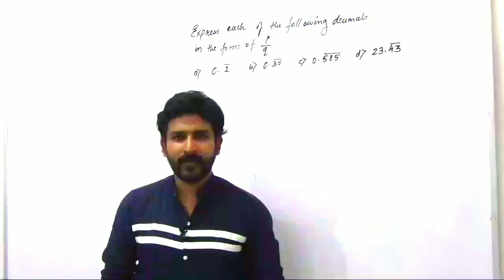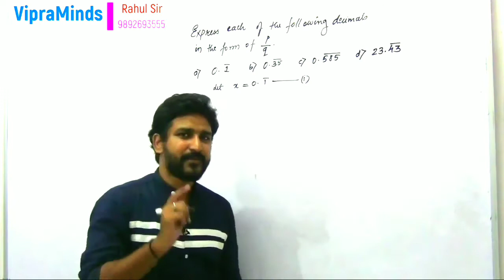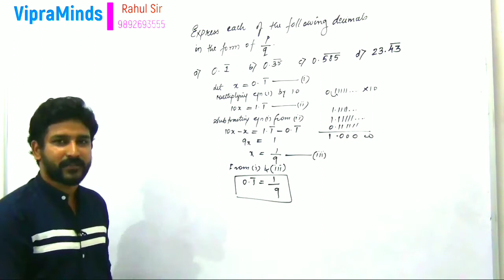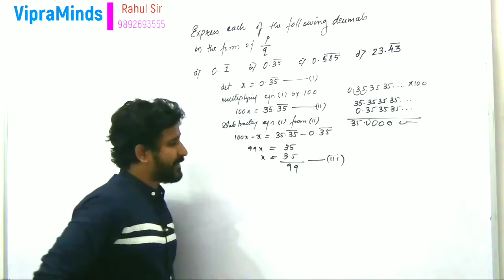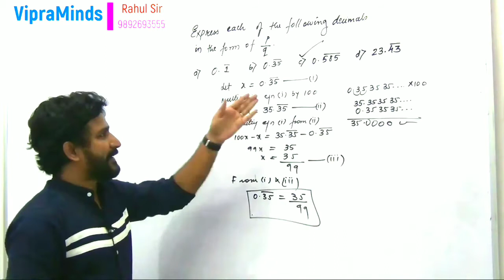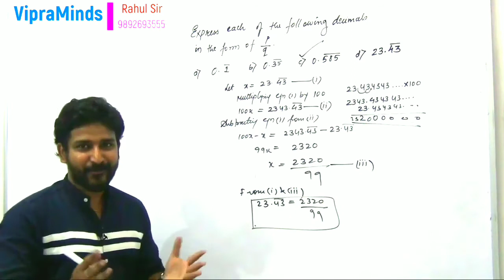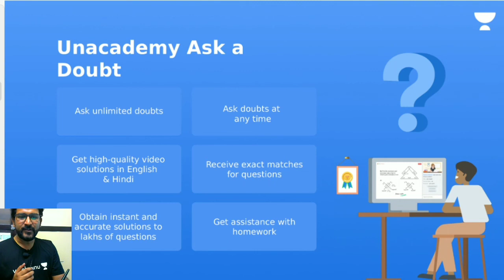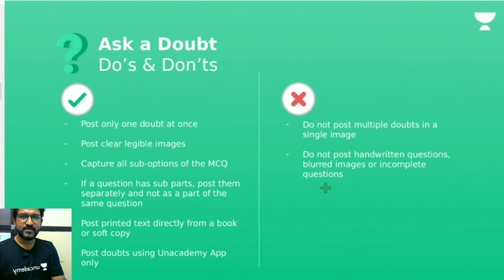How to express rational number in p/q form | Express (i) 0.6666... (ii) 2.35353535..... in p/q form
Unacademy's New Features
Ask A Doubt
Ace your Homework with Us! Ask Unlimited Doubts for *FREE*

Use RLTiwari  to UNLOCK for *FREE*.

Class 9 Maths | Number system class 9 cbse | How to express rational number in p/q form | express the following in p/q form | how to express 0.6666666. in p/q form | how to express 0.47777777... in p/q form | Define rational number | what are irrational number

how to write a number in p/q form,how to express in p/q form,class 9 ex 1.3,ex 1.3 class 9 maths,ncert solution class 9 ex 1.3,ex 1.3 q3 class 9,number system class 9 cbse in hindi,p/q form,p/q form of number,number system class 9,akstudy 1024 class 9 chapter 1,maths class 9
math, maths, mathematics, class 9 number system, p/q form, rational numbers, rational numbers in p/q form, non terminating but recurring numbers in p/q form, class 9 cbse number system full chapter explanation, class 9 cbse maths, whole numbers, natural numbers, integers, real numbers

VipraMinds
VipraMinds Rahul Sir